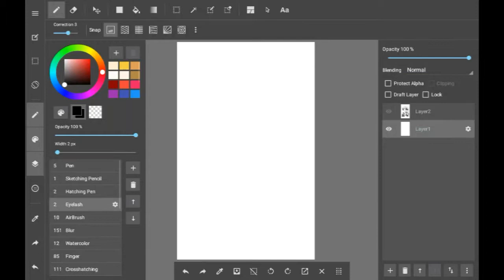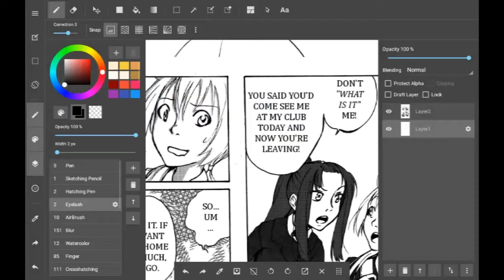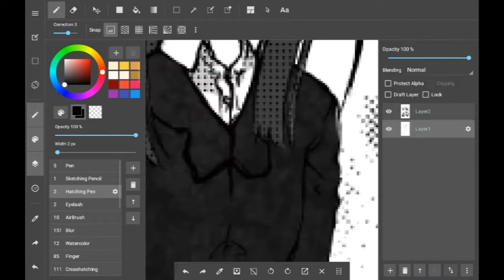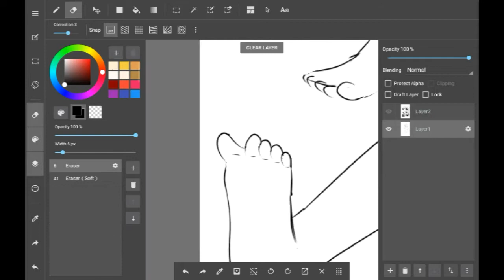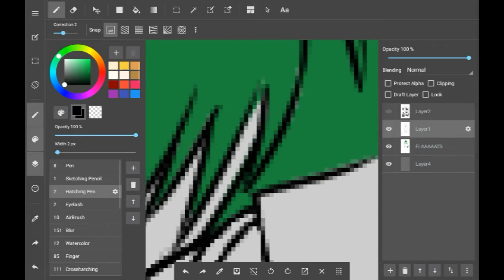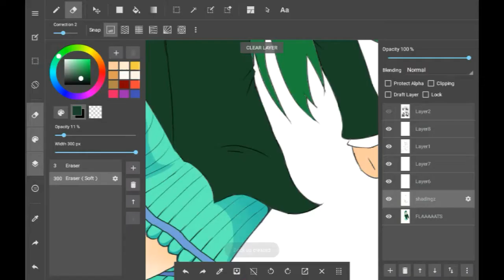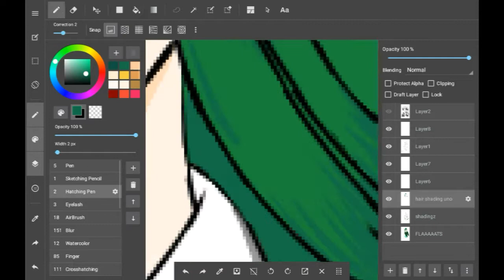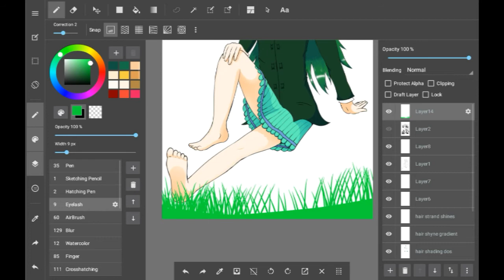Speed Draw #3 - The Secrets of the Afterlife [Chizuru Fanart]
My third speed draw video. I hope you enjoy. :)

This was drawn on my Galaxy Tab 4 using Medibang Paint to draw and color, and Pixlr to modify.